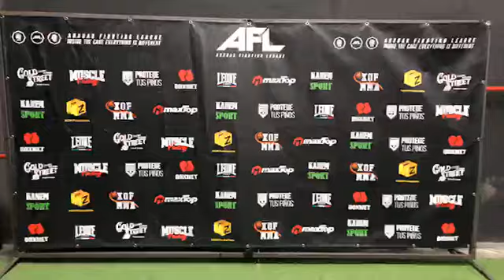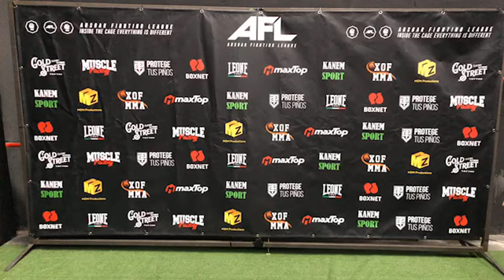PESAJE AFL AMATEUR LEAGUE 3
PESAJE AFL AMATEUR LEAGUE 3 del  26 de febrero de 2022.